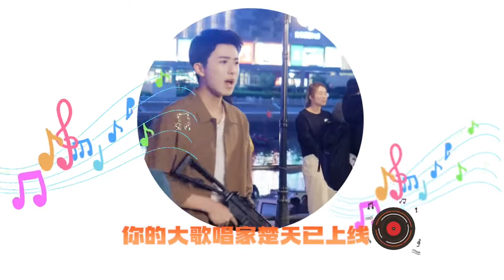瞄准你的未来# 今天有新鲜花絮放送噢～肖亦川#张炯敏 和楚天#郝富申 的游乐场“小朋友”之争，两人离幼稚园毕业就差那么一点点啦！